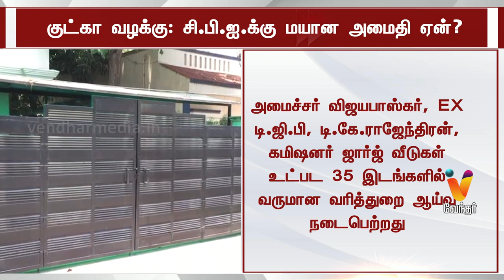குட்கா வழக்கு சி பி ஐ க்கு மயான அமைதி ஏன்